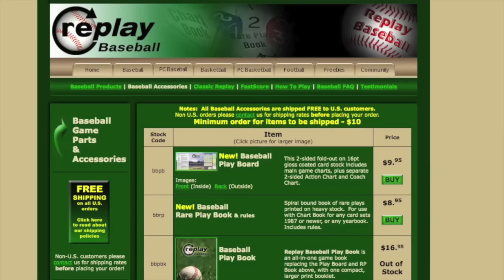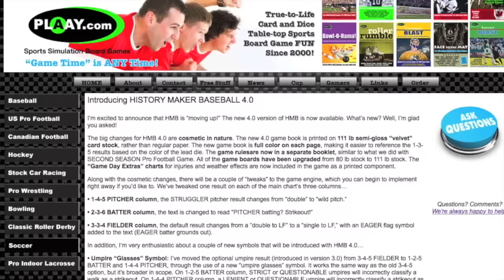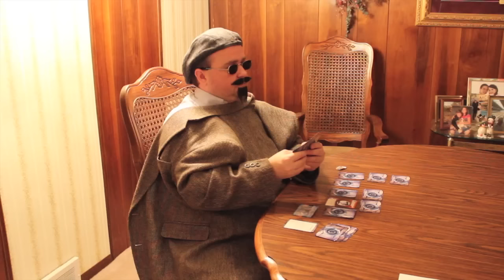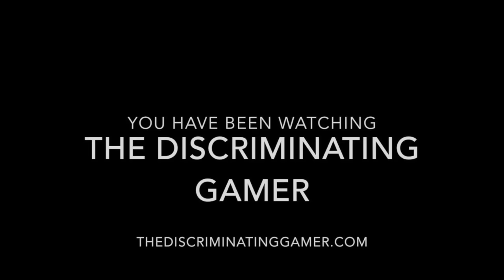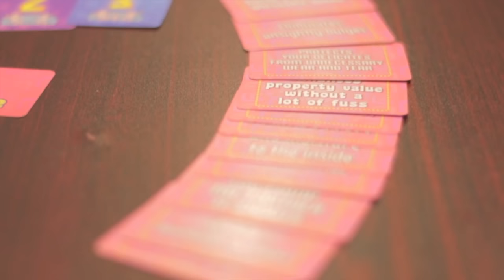Board Game Breakfast: Episode 77 - Are we Objective?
Show Notes:
Intro
Whitleypedia
Big Screen Board Games
Top 100 Expansions # 40 - # 36
AFR 2 Minute Drill
The Discriminating Gamer
Tom Thinks
Snakes and Lattes
Closing Thoughts